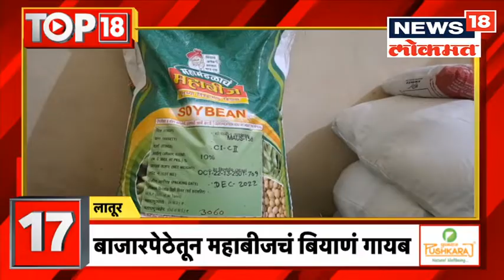Maharashtrachi Khabarbat | अमोल कोल्हेचं राष्ट्रवादीचे उमेदवार | भरत गोगावलेंचा मोठा दावा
Sulochana Didi passed away today. Today is World Environment Day. Thane Asia's largest cluster development scheme will be launched under the auspices of Chief Minister Eknath Shinde.

सुलोचना दीदी यांचं आज निधन झाले आहे. आज जागतिक पर्यावरण दिवस आहे. ठाणे आशिया खंडातील सर्वात मोठ्या समूह विकास (क्लस्टर) योजनेचा मुख्यमंत्री  एकनाथ शिंदे यांच्या शुभहस्ते शुभारंभ होणार आहे.

n18oc_news